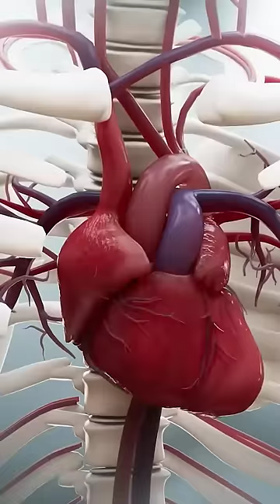😲top 6 amazing facts | intresting facts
top 6 intresting facts in telugu 😱||⚡ amazing facts ⚡||🔥 Telugu Facts Lovers
Description
This channel is a Telugu Facts Channel & My Name is Konda Kiran Kumar Reddy

Trending Topics
Science Facts
Technology Facts
Historical  facts
Inspiring videos in Telugu
Entertainment
Live story
Biography
Mysteries

BUT ALL CONTENT ONLY AVAILABLE IN TELUGU😁😊